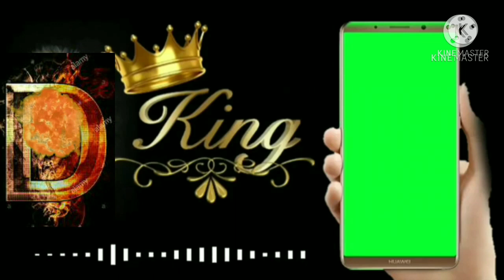Giant Tilapia, fishing using airbed catch and cook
umabot ng isang kilo isang tilapia sa mababaw na tubig ilog at dagat, (wawa) sobrang sarap sa pakiramdam

permission to use